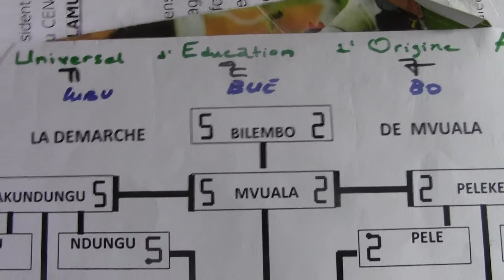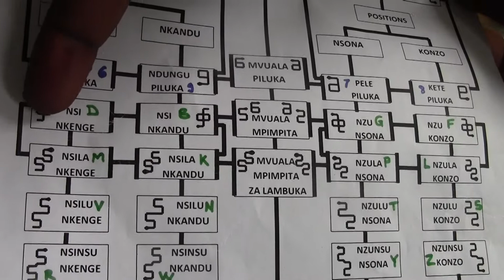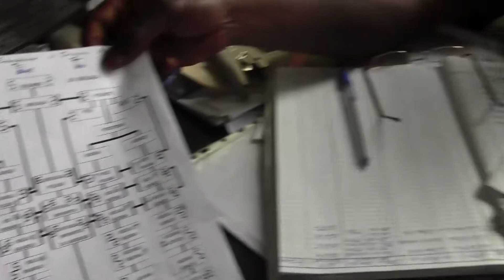MA-NDOMBE Papa DIALUNGANA NDEKA José Dir Nat MANDOMBE RDC ku USK KIA 07 10 2014 vol 2